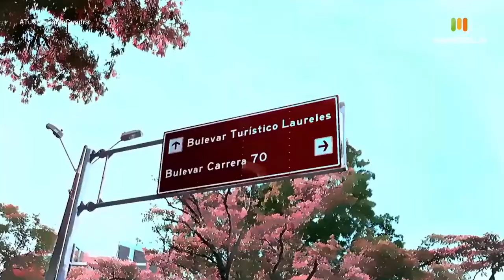Expansión Creativa Laureles [Tu cuadra, me cuadra] Telemedellín